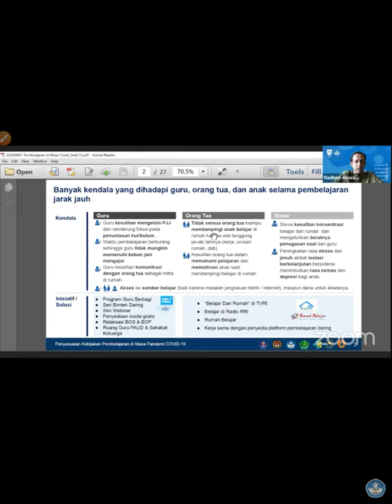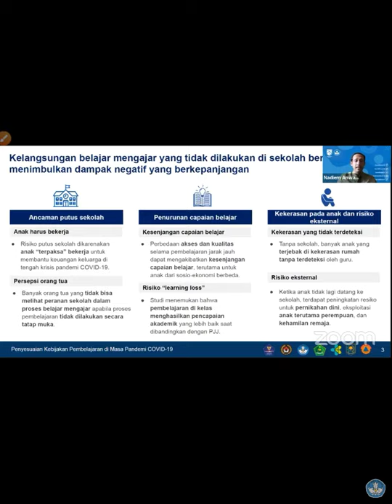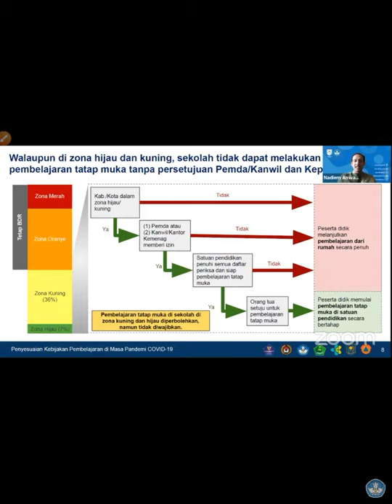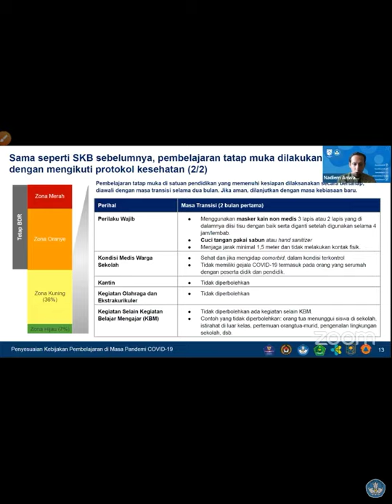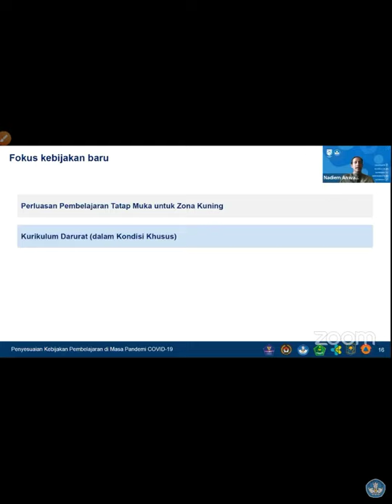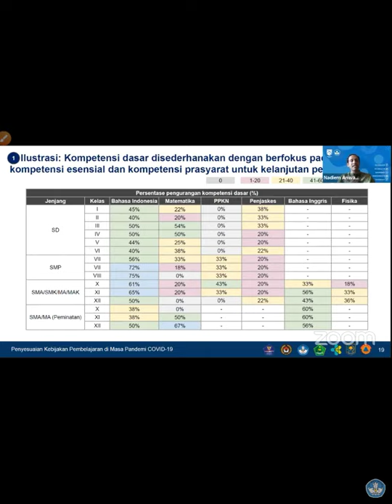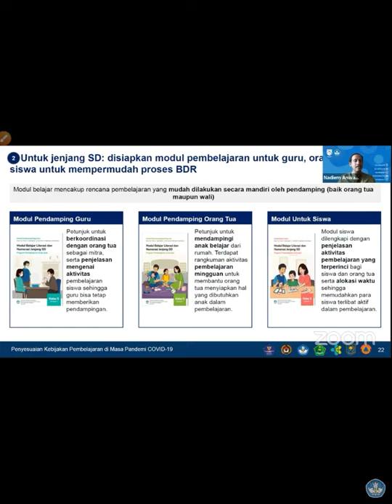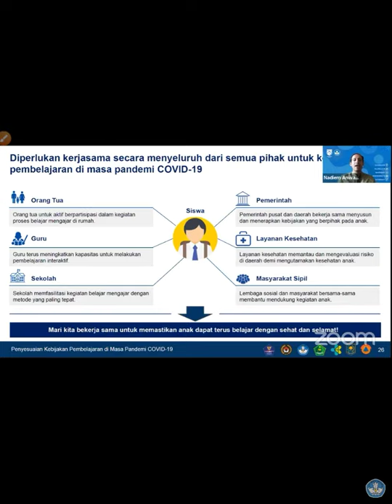Pengumuman Penyesuaian Kebijakan Pembelajaran oleh Mas Mentri Nadiem Makarim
Dalam menghadapi Covid-19 , semua pihak harus berkerja sama dalam menanggulangi wabah ini.

Semoga Covid-19 Segera berlalu